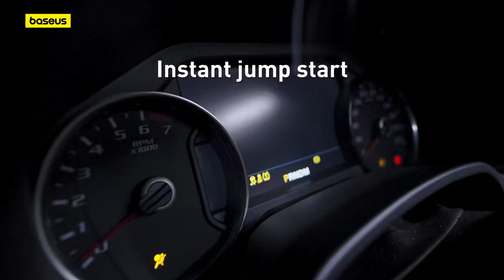Bộ kích bình ô tô Baseus Super Energy Mega Series Supercapacitor Car Jump Starter 3000A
Thiết kế không dùng pin: Dựa trên siêu tụ điện, không cần sạc trước, khởi động xe của bạn ngay lập tức mà không cần bảo trì pin hàng ngày
Dòng điện tối đa 3000A: Dòng điện mạnh mẽ, hồi sinh ắc quy xe đã chết của bạn trong tích tắc
Không giới hạn dịch chuyển: Áp dụng cho xe chạy xăng 12V/7L và tất cả xe chạy dầu 12V
Nhanh chóng và an toàn: Nó khai thác năng lượng từ nguồn ắc quy yếu của ô tô để sạc lại tụ điện trong vòng vài phút
Màn hình kỹ thuật số thông minh: Hiển thị thời gian thực điện áp ắc quy ô tô